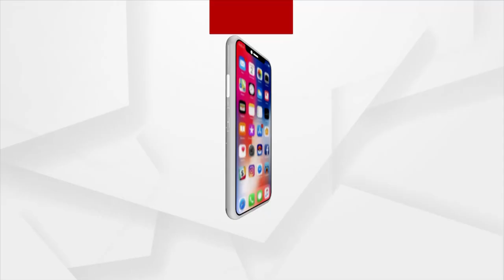Sonia Gandhi gets Summon from ED in National Herald Case, Asked to Appear on June 23